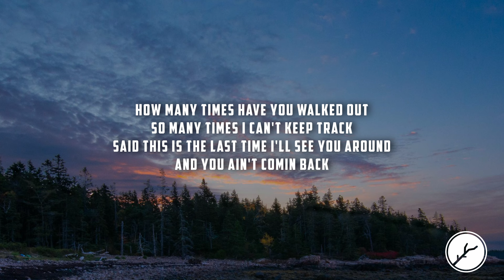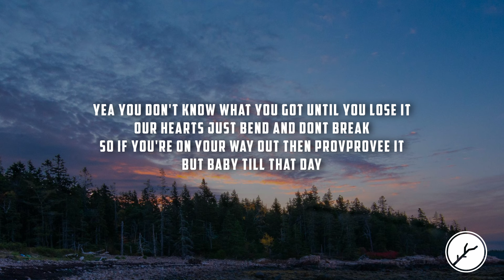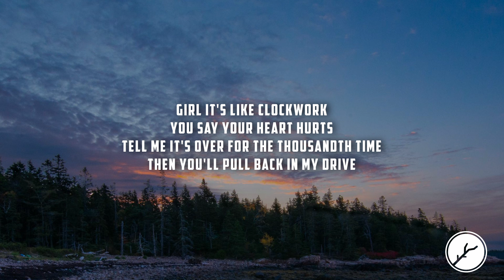Nolan Gray - I'll Believe It When I See It (Lyrics)